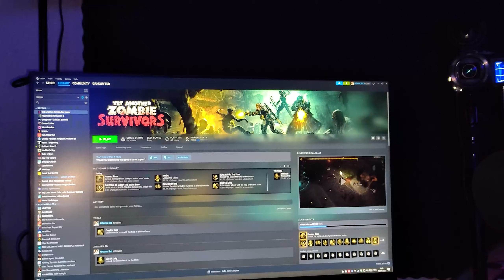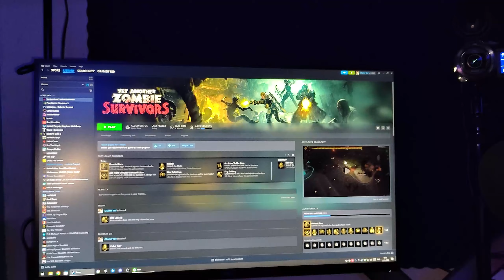ΝΕΕΣ ΑΛΛΑΓΕΣ ΣΤΗΝ ΧΡΟΝΙΑ ft. GOVEE | GRamers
Μερικά λόγια για την νέα χρονιά 00:00 - 06:05
Review και εγκατάσταση GOVEE 06:06 - 13:34
Outro 13:35 - 14:30

Ευχαριστούμε τους ευεργέτες του καναλιού:
Gorgi aka lbchX, Περικλής Χ., bass _ ilis, Billys Vrs, Stefos,
Lucy Mara Rodnikova, pkir21, dimitris gigis, Georgia Tasoula,
Δημήτρης Ζαβιτσάνος, Tinwelin, Nick Samaras, Nikolaos TK,
Evi Maina, Ghoster Alagamo, Giannis Theoharis, Athanasia Mar,
Athenss2004, JJohnMatt, GPUMonkey, Babbis Sahpazidis,
geomagg, Δημήτρης Μπαχάς, kaltsavr, Adrianobingo, Nestoras,
K. Koutsotolis, Little Anvie, black hat deaf, IM AT SOUP,
John Evagg, Broken Byte, Damalakos, Christos Leliopoulos,
Dimitris Livas, Bill Kapten, xampakis20cy, Vagelis1608, Anthony A1993,
kostinas, Aceman, M2M, Michelangelo Vasalos, Konstantinos_Avelkiou,
DarkZoro_7, Kostas Antonopoulos, thecthulhugamegr, Pixelman,
Διονύσης Τσαγρης